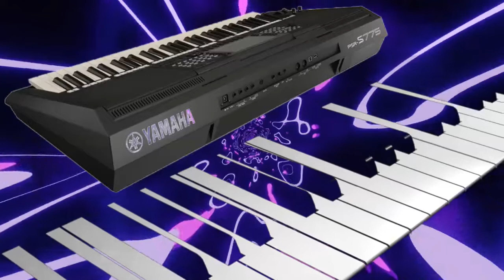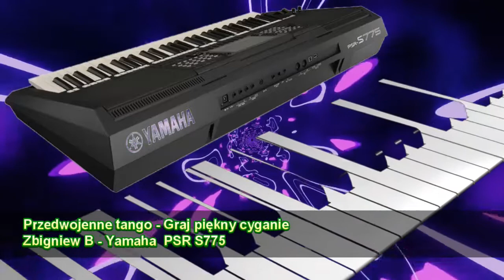Przedwojenne polskie tango - Graj piękny cyganie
Utwór w moim wykonaniu, utrzymany w klimacie tango w nieco unowocześnionej wersji na własnoręcznie od podstaw wykonanym stylu.

Oryginalny wykonawca: Adam Aston

Właściciel praw autorskich
LatinAutor, LatinAutorPerf
W imieniu: Česká Muzika